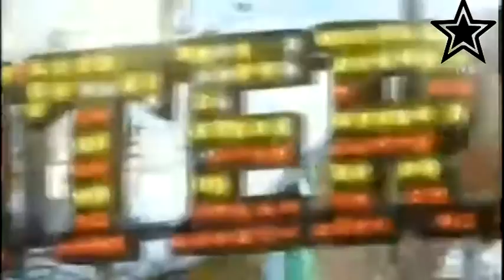Reinas En La Tele - Macarena Peynado y Nina Portel